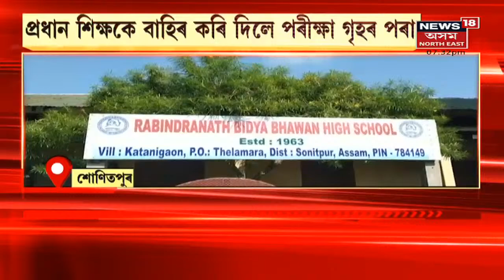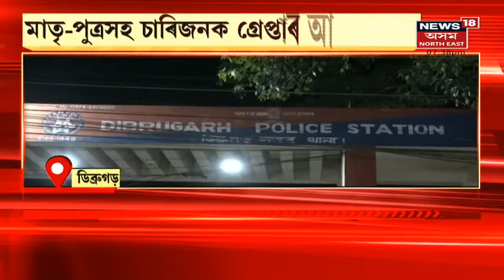Assam News Updates | গাওঁ-চহৰ জিলাৰ খবৰ : এইবাৰ শোণিতপুৰত বিতৰ্কৰ শিৰোনাম চুলিৰ নতুন ষ্টাইল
10 October, 2021 : চুলিৰ নতুন ষ্টাইল দি বিপদত ৫ শিক্ষাৰ্থী। পৰীক্ষাত বহাৰ পৰা বঞ্চিত হ'ল শিক্ষাৰ্থী।